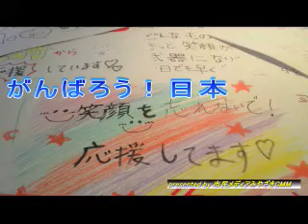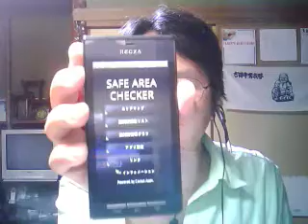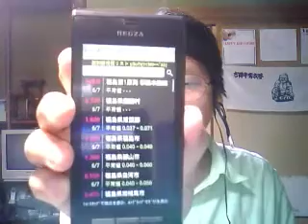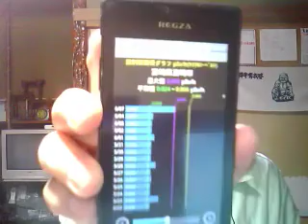Yon-go Hin-goな夜（第203回）「調子が・・・」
2011年6月7日。

　最近、PCの調子がおかしいです。今夜の放送は映像が途切れないか心配です。